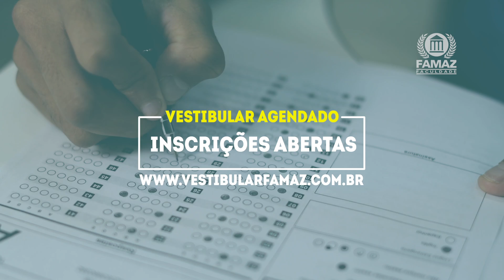Vestibular Agendado 2017.1 Famaz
Venha estudar na melhor Faculdade do PA (MEC - IGC).